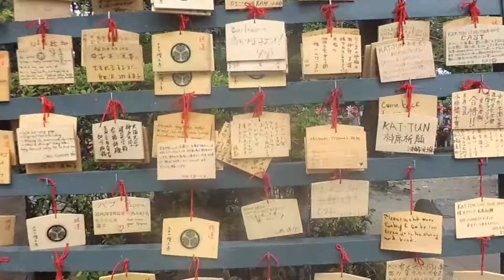Team Lab Japón - DIA 1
Nuestro primer día en Japón fue visitar el Team Lab, una gran sorpresa que nos tenia preparada mi gran amigo Yutaka, que consiguió entradas a pesar de no haber nada a la venta en los primeros meses de apertura. Un poco tambien de la vida cotidiana en la ciudad y continuaré com muchos mas videos inetersantes de nuestras increibles vacaciones.